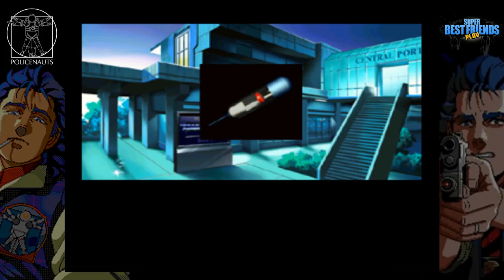Best Friends Play Policenauts (Part 19)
Title Art by Norasuko. Description by Billy.